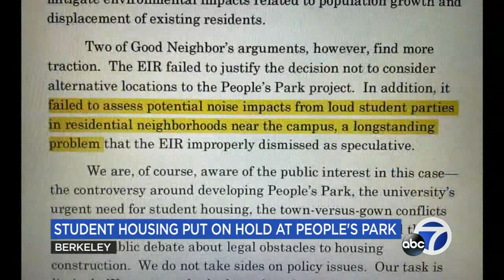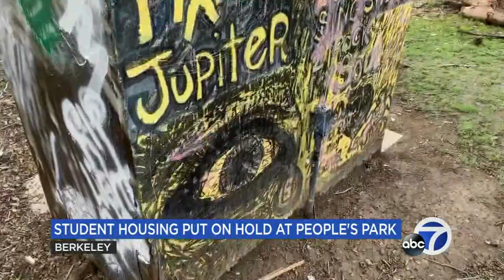Here's why courts stopped UC Berkeley from building student housing at People's Park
Last Summer, protesters took on police in an attempt to stop construction at People's Park in Berkeley. A new appeals court ruling late Friday goes even further.